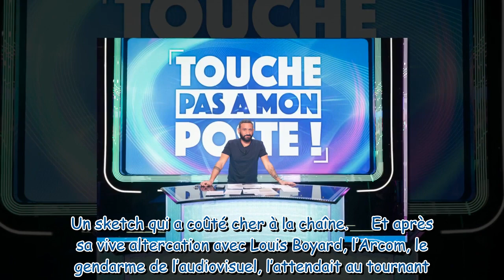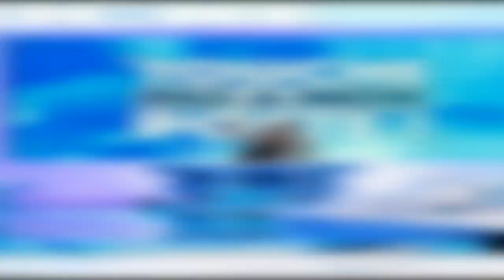TPMP : Un changement de taille pour la prochaine saison ? C8 s’engage devant l’Arcom